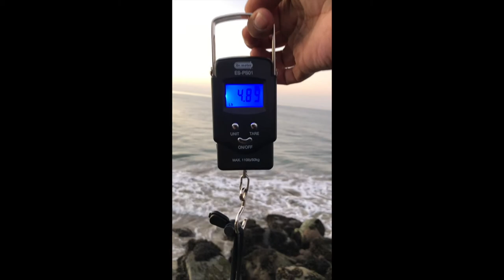Fishing in Malibu. Bass, Croaker, Halibut and more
These are just some extra clips I had from the last few fishing sessions. Caught a few different species out in Malibu. Our new fishing buddy George caught his first ever Halibut! I try to film as often as I can before or after work.

GoPro Hero 8 Black
Sandisk 64gb Micro SD Card